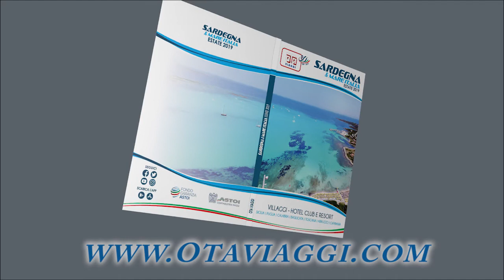Ota viaggi catalogo Sardegna & Mare Italia 2019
vai sul sito e scopri le strutture estive 2019.!!